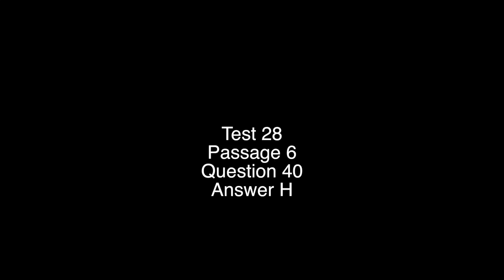Science Test 28 Question 40